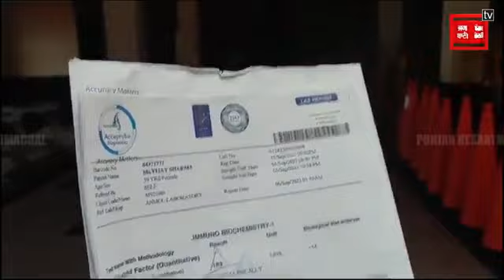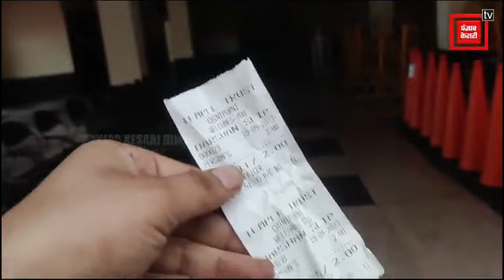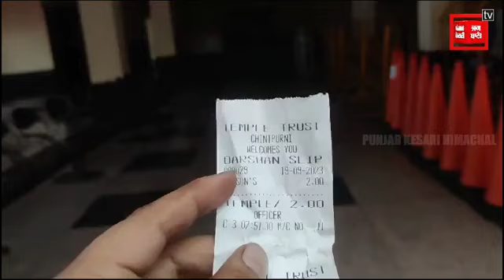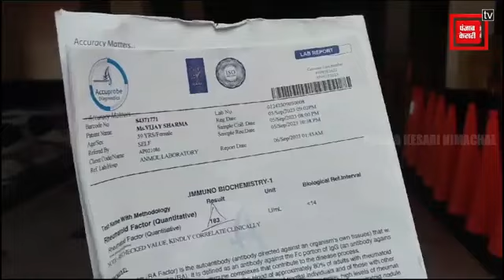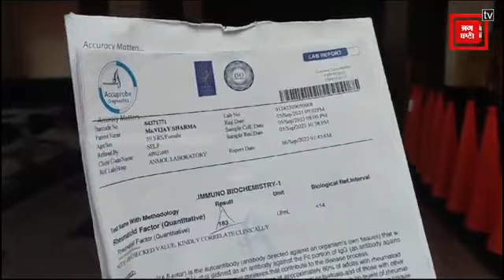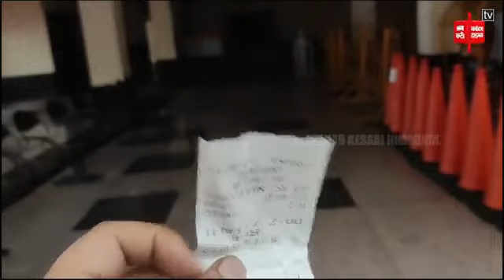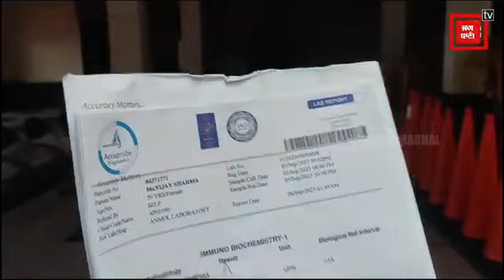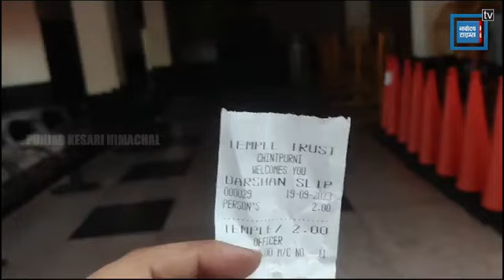जानिए श्री चिंतपूर्णी मंदिर में क्यों परेशान हैं मां के भक्त